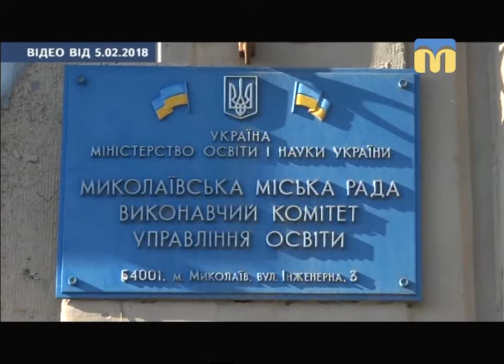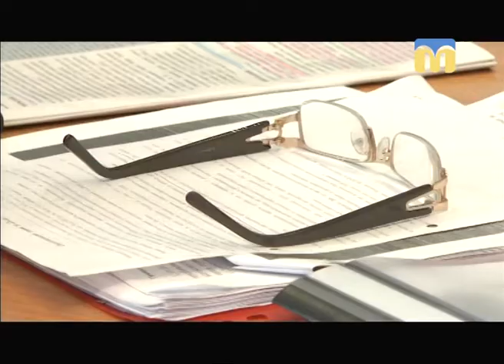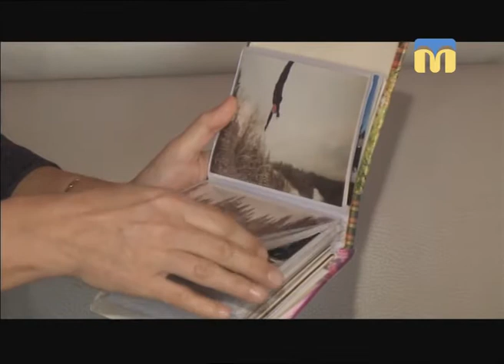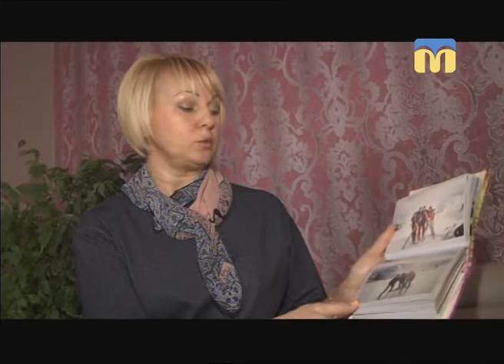Телевізійні новини Миколаївщини - 17:00 — (13.02.2018)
Інформаційна картина дня (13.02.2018) поглядом кореспондентів телеканалу “Миколаїв” (випуск новин — 17:00):
- у навчальних закладах Миколаєва продовжено карантин;
- відновлення військової техніки;
- ситуація в зоні проведення АТО;
- новації оподаткування;
- родина Олександра Абраменка;
- музика проти панкратіону.